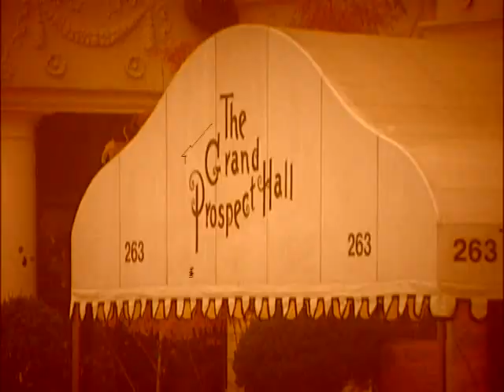Italian Wedding Recap Video | Grand Prospect Hall in Brooklyn New York City NY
This was a beautiful Italian wedding video we did at Grand Prospect Hall in Brooklyn New York City.   For more wedding highlights & recap videos, please

To watch more than 2,000 weddings, birthday parties, or any other events videos that our videographers and photographers did in Toronto/GTA, Ontario, Canada, or America, please visit our YouTube channel, and SUBSCRIBE. These videos will provide some very good samples and ideas if you are preparing for a wedding or an event.

For your convenience, we organize our videos into different playlists. Playlists are composed of similar or related videos on a particular subject.

Wedding reception playlists | Toronto /GTA Ontario

For more weddings, birthday parties, or event reception venue video samples our videographers and photographers did, please Thank you.